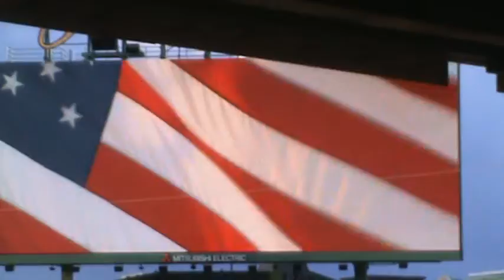National Anthem of Uunited States of America - FENWAY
Uma das maiores emocoes da minha vida. Assistir uma partida de baseball ao vivo precedida pelo hino americano...demais!!